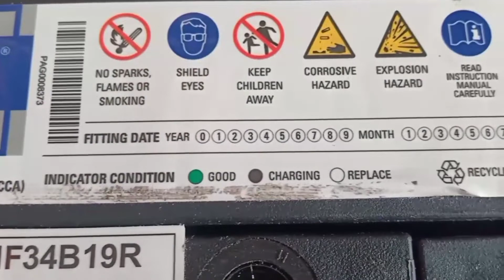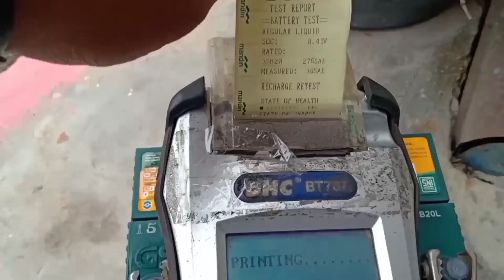Penjelasan tentang apa itu indikator yang ada pada aki mobil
video kali ini tentang Penjelasan tentang apa itu indikator yang ada pada aki mobil. Karena banyak yang salah paham dengan fungsi dari indikator aki pada aki mobil ini. Nah buat yang penasaran apa fungsi indikator aki ini. simak video ini

Untuk kalian yang mencari info seputar masalah aki, aki soak, aki ngedrop, aki rusak, merawat aki atau perawatan aki, memperbaiki aki, baik aki kering atau aki basah, aki mobil atau aki motor, kalian bisa cek di playlist chanel ini